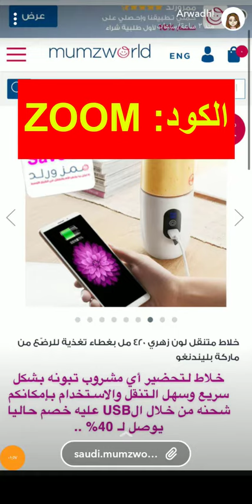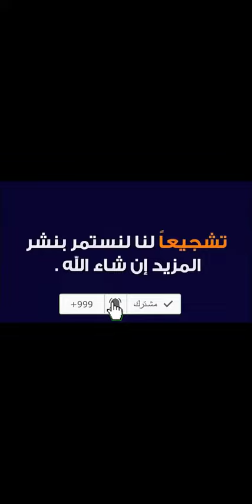كود خصم ممزورلد دكتورة آروى (CC22) كما تقوم بتجربة مستلزمات الأطفال من متجر ممزورلد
خصومات تصل إلى أكثر من 80% في انتظارك.. تعرف عليها الآن من خلال الرابط التالي:

كود الخصم:
CC22

كود خصم دكتورة أروى

الآن ولفترة محدودة يقدم موقع ممزورلد خصم يصل إلى 80% على الكثير من المنتجات بالإضافة إلى كود خصم ممزورلد دكتورة أروى الذي يمنحك خصم حقيقي على كافة مشترياتك من المتجر، فقط قم بزيارة الموقع وتسوق ما تريد واختر طريقة الدفع المفضلة لديك ثم انسخ كود الخصم لتحصل على تخفيض على كافة مشترياتك.

وقد قامت دكتورة أروى بتجربة تسوق من ممزورلد، وحصلت على حقيبة الغداء التي تتكون من لانش بوكس منظمة بشكل جيد، ويوجد بها عدة أماكن لبعض الأطعمة، كما يوج مكان لوضع مشروب، وهذه الحقيبة تتوفر بألوان وتصميمات مختلفة.

كما حصلت أيضاً كلا من

1- خلاط متنقل سهل الاستخدام بخصم 40%.
2- زيت العناية بالشعر من بايو أوبل.
3- جهاز لترطيب وتنقية الهواء بخصم 30%.

ممزورلد
متجر يلبي رغبات الأمهات والأباء ويمنحهم فرصة الحصول على المنتجات الأساسية للطفل وأيضا المنتجات الترفيهية من عمر يوم وحتى عمر 14 عام، فجميع منتجاته ذات جودة عالية وبأسعار مناسبة كما يعمل المتجر على راحة الأمهات و الأباء والحصول على مستلزمات أطفالهم دون أي عناء وتعب.

دكتورة أروى

أحد مشاهير مواقع التواصل الاجتماعي، لذلك قام المتجر بمنحه كود خصم لها ولجميع متابعيها حتى يتمكنوا من الحصول على منتجات ممزورلد بأفضل سعر ممكن.

لماذا يفضل الكثير ممزورلد؟

- يقدم أكثر من 250 ألف منتج لاكثر من 140 ألف ماركة عالمية.
- يوفر طرق عديدة للدفع.
- يقدم خدمة استبدال المنتجات والشحن السريع.

عند استخدامكم لكوبون خصم ممزورلد ستحصلون على مزايا أخرى من المتجر كخدمة توصيل مجاني إذا تجاوزت الطلبية200 ريال سعودي، ويمكنكم الحصول على كود خصم ممزورلد دكتورة أروى من موقعنا متجري أونلاين.